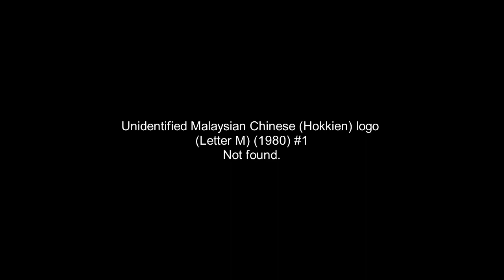Interesting Malaysian Chinese (Hokkien) logo (1971)